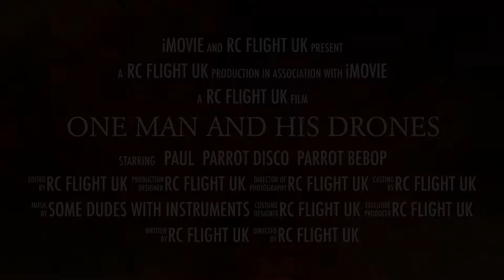One Man and His Drones